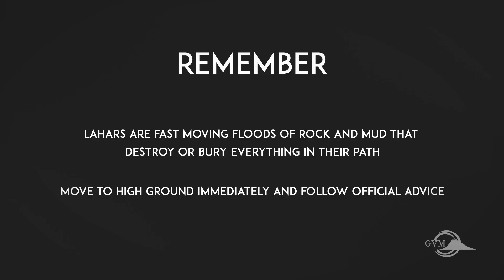Lahars: The Impact (VolFilm)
This film has been produced through the VolFilm Partnership. It describes the impacts of lahars. Find out what they can do to property, people and the environment when they occur. Learn how to avoid these impacts.

VolFilm is funded through the Challenge Fund: a partnership between the World Bank’s Global Facility for Disaster Risk Reduction and Recovery (GFDRR) and the UK Department for International Development (DFID).